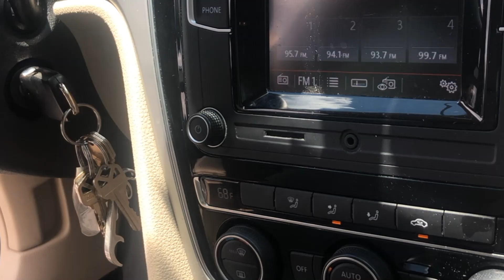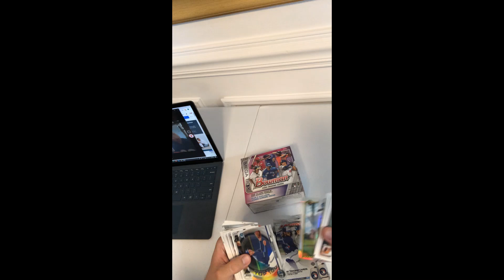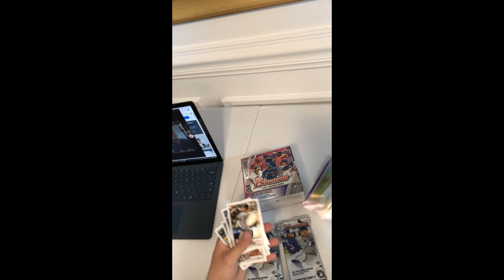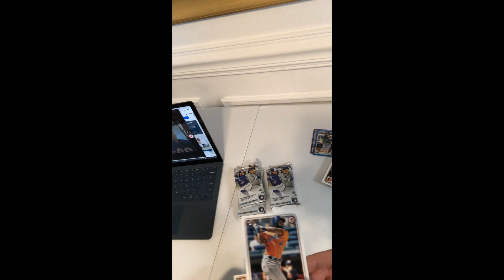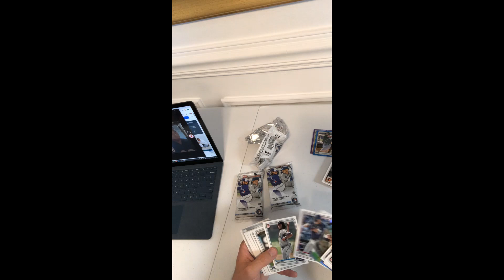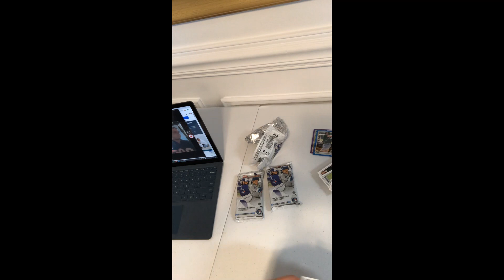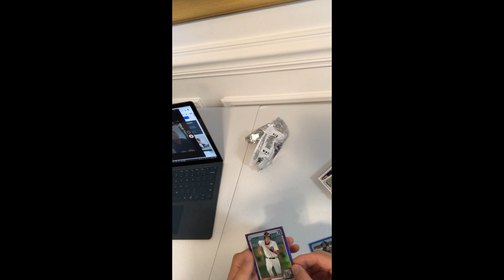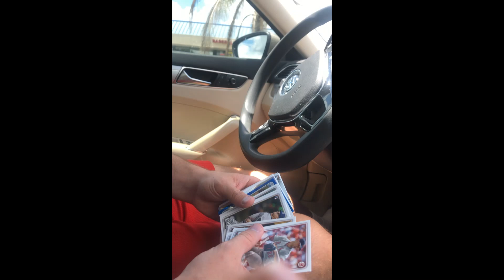JASSON DOMINGUEZ AUTO PULL BOWMAN 2020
Had a fun day of opening packs with my buddy Paul.